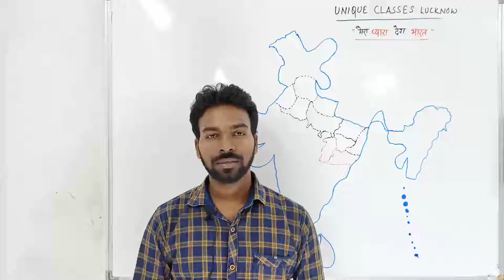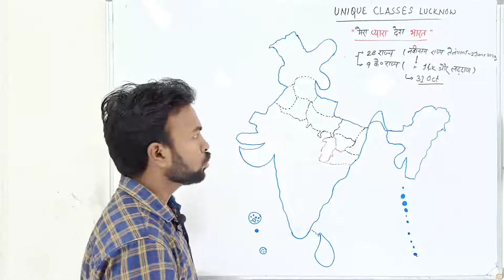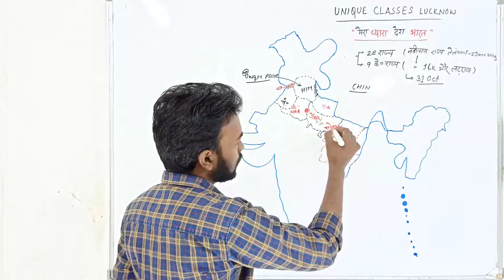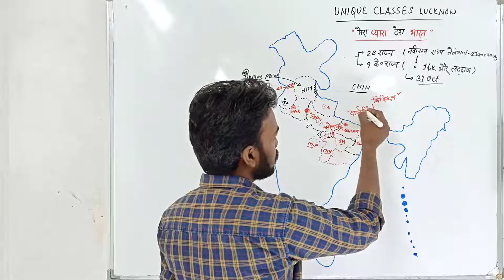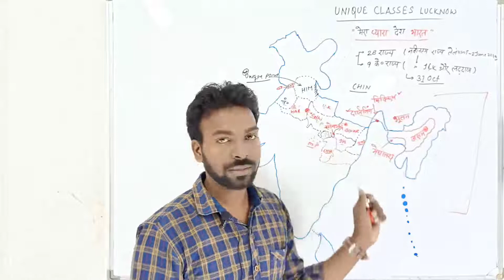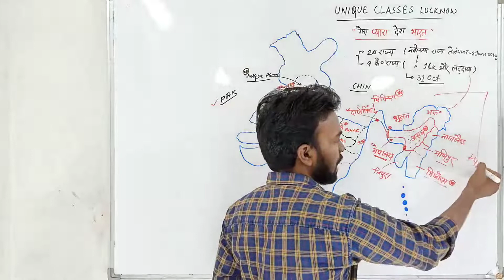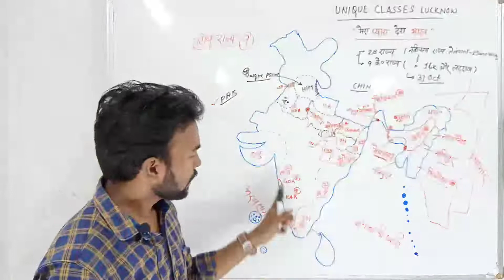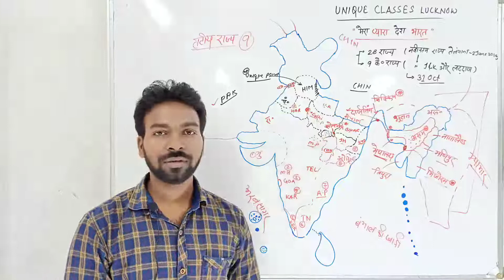"भारत के पड़ोसी देश और उनसे जुड़े राज्य" भारतीय भूगोल ( part -2) By- TARA sir